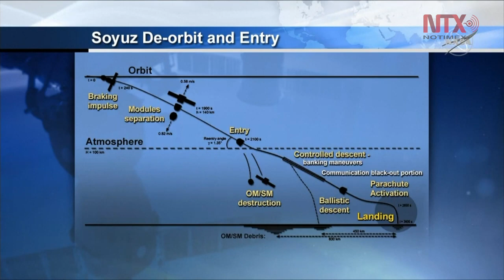Nave espacial Soyuz inicia operaciones para regresar a la Tierra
La nave Soyuz MS-12 con tres astronautas a bordo se separó este jueves de la Estación Espacial Internacional (EEI) para emprender el viaje de vuelta a la Tierra.